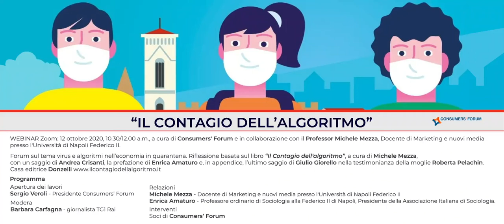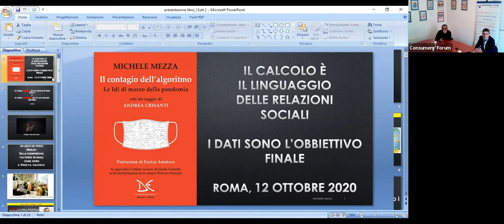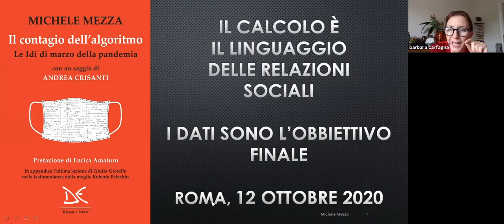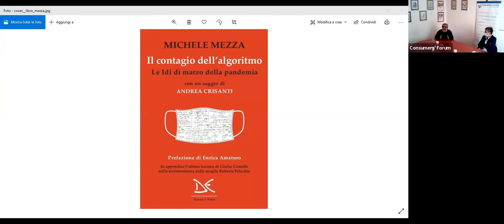Il contagio dell'algoritmo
12 ottobre 2020, 10.30/12.00 a.m., a cura di Consumers' Forum e in collaborazione con il Professor Michele Mezza, Docente di Marketing e nuovi media presso l'Università di Napoli Federico II.

Forum sul tema virus e algoritmi nell’economia in quarantena. Riflessione basata sul libro “Il Contagio dell’algoritmo”, a cura di Michele Mezza, con un saggio di Andrea Crisanti, la prefazione di Enrica Amaturo e, in appendice, l’ultimo saggio di Giulio Giorello nella testimonianza della moglie Roberta Pelachin. Casa editrice Donzelli